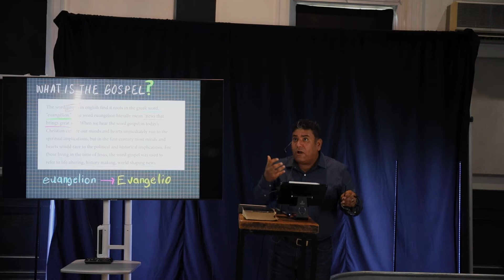The Gospel Changes Everything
7.31.22 / Pastor Luis of Ciudad Luz